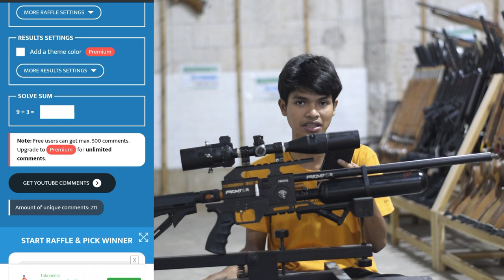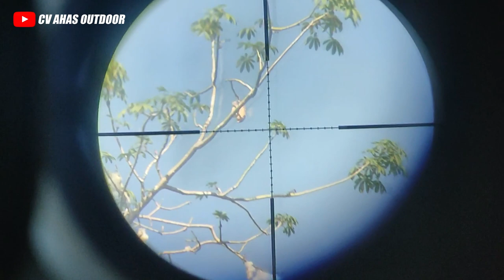KEDATANGAN SENAPAN ANGIN TERBARU !! HARGA SENAPAN ANGIN PCP BOCAP PREDATOR TACTICAL TERMURAH 2023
4 CARA BELI / ORDER :

1. BAYAR DITEMPAT / COD
2. TRANSFER BANK

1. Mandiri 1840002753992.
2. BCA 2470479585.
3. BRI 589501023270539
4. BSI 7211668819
Semua atas nama ABDULLAH

4. Datang ke alamat kami di Desa raguklampitan RT 04 RW 01 Batealit Jepara Jawa Tengah